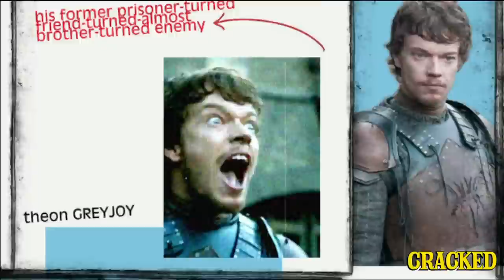'Game of Thrones' / 'Arrested Development' Mashup'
Sometimes a cheerful narrator is all you need, right?

Make sure you watch the end of the video for a special message from Swaim.